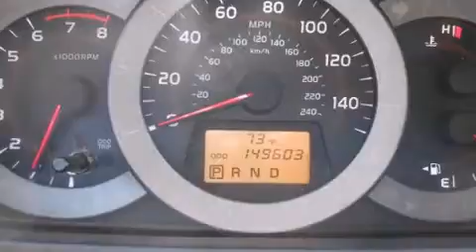Preowned 2009 Toyota Rav4 Milwaukee WI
We have been honored to serve the West Allis WI area , we promise that your experience at our dealership will exceed your expectations ! Year : 2009 Make : Toyota Model : RAV4 Engine : V6 Cylinder Engine Trans . : 5-Speed A/T Exterior : Sandy Beach Metallic Miles : 149,399 Interior : Sand Beige Stock : 41053A Wilde Toyota 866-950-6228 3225 South 108th St. West Allis , WI 53227